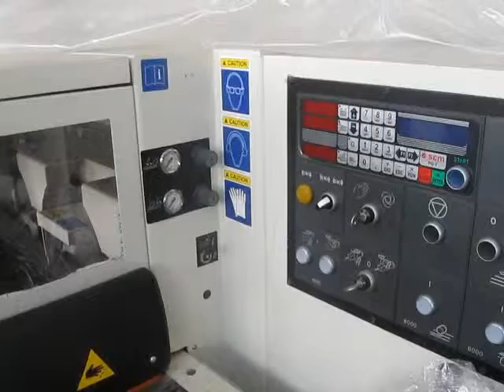compact nt/nte scmgroup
moulder compact nt/nte scmgroup